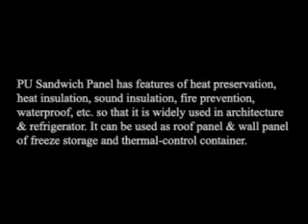PU Sandwich Panel Production Line, how to make PU sandwich panels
As roll forming machine factory in china, Jingshirui sales quality machines and service to customers all over the world.

Wuxi Jingshirui Machinery Factory, (JSR) specialized in all kinds of roll forming machines, such as,
Roof &Wall Machines,
C/Z Purlin Machines,
Tile profile machines,
Floor Deck Machines,
Cable Tray Machines,
Walk Board Scaffolding Planks Machines,
Guardrail Forming Machines,
Rack Machines and Step Beam Machines,
Dry Wall machines,
Sandwich Panel Machines,
and other machines designed to customers requirement.

WUXI JINGSHIRUI MACHINERY FACTORY
WUXI SHARING IMPORT & EXPORT CO., LTD